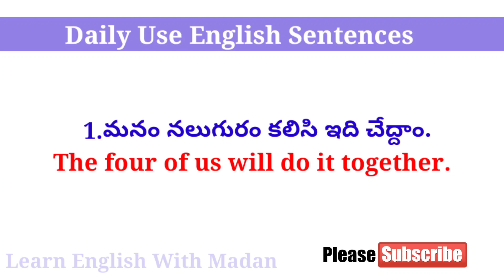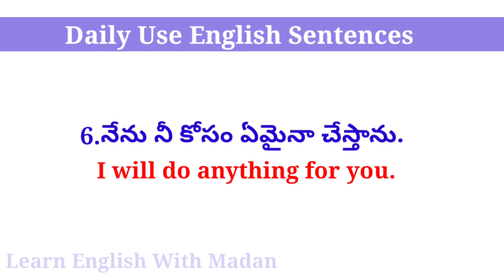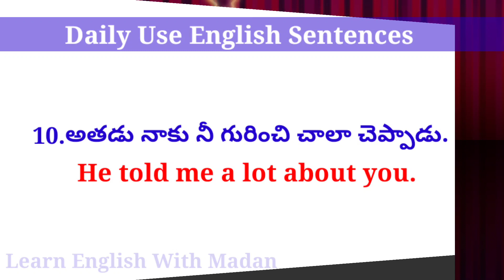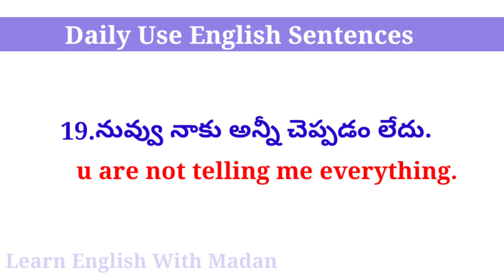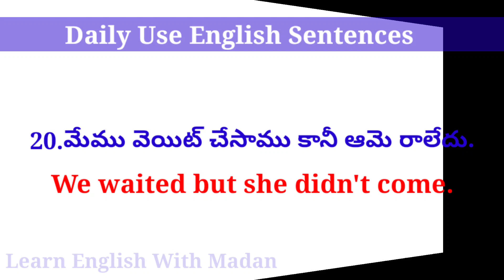Daily Use English Sentences| Lesson #487| తెలుగు ద్వారా ఇంగ్లీష్ నేర్చుకోండి